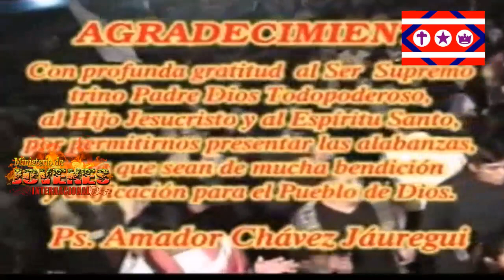Ministerio de Alabanza Hal-lel adoniram - Amador V. Chavez J. - Completo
Hal-lel adoniram Completo
Hal-lel adoniram
Amador Victor Chavez Jauregui

© Todos los Derechos Hal-lel adoniram